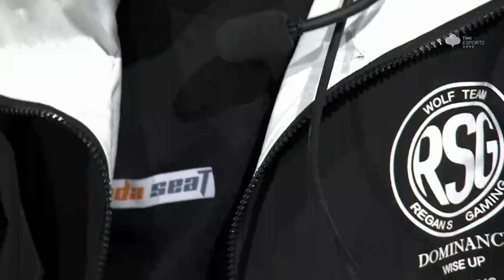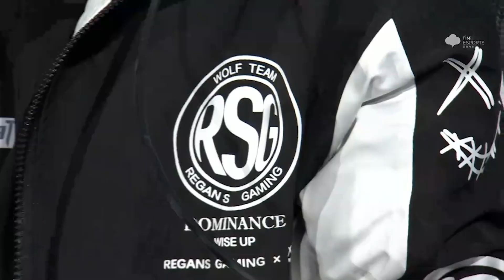【2022亞洲盃】逆欣 小鈺 風仔 阿升 戰況最激烈的一組！紀錄更是破了好幾張！ │小組賽W3D2 Ｍatch4│S聯賽 │QQ飛車│Garena極速領域